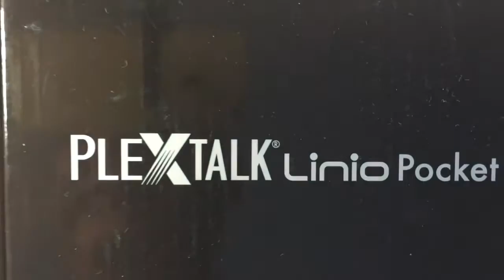Nouveauté Plextalk Linio Pocket Déballage Présentation Lecteur Enregistreur Dictaphone MP3 Radio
Salut  à tous voici une vidéo sur un lecteur enregistreur dictaphone super pour les chasseurs de sons les enregistrements de concert et autres l'outil idéal pour écouter la radio par le web si la vidéo vous paît dite pour le par un pouce et un abonnement .